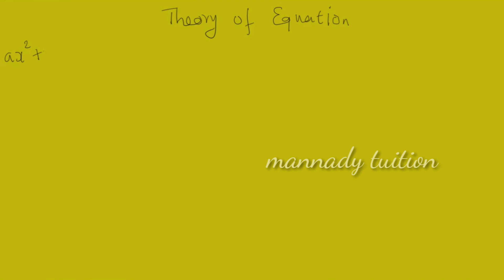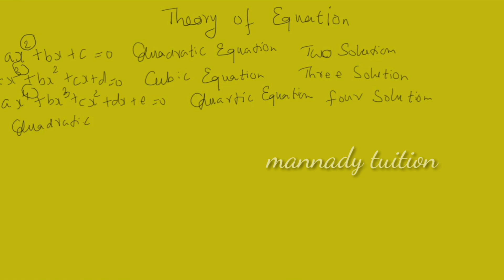TN samacheer kalvi chapter 3 intro theory of equation in tamil ex3.3 q.no.1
Tn Samacheer kalvi chapter 3 introduction and ex 3.3 qno. 1

If you have reached this page SMILE.

We at mannady tuition maths 2 home believe in FREE Quality EDUCATION & yes all this is absolutely FREE. We don't sell ANY courses.

This Channel will help  if you are preparing for Samacheer kalvi ncert.

Aim:  Finest shortcuts, trickeries, and tips delivered in the most elegant and conceivable way from an extremely talented teacher, who is ambidextrous.

About me:

Im Suriya Prakash , Graduate from Madras university ,professional course from Tamilnadu Teachers Education Universiy

Im in teaching line  since 2007

Follow me on:

FB   சூரிய பிரகாஷ்